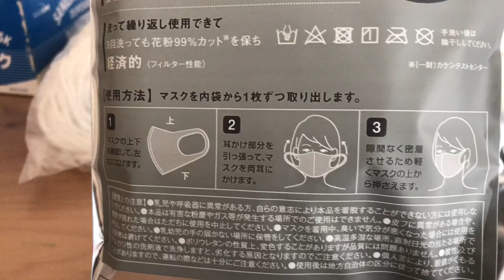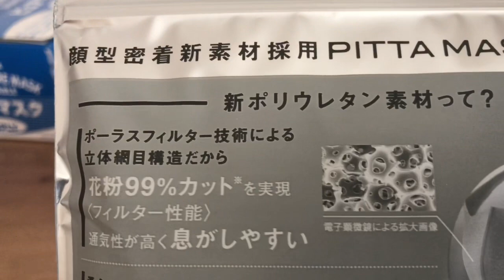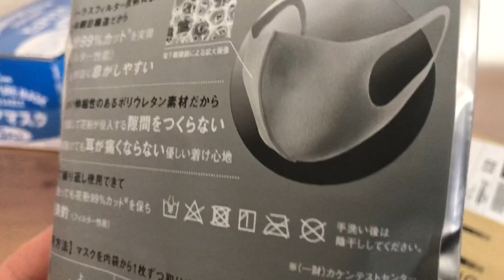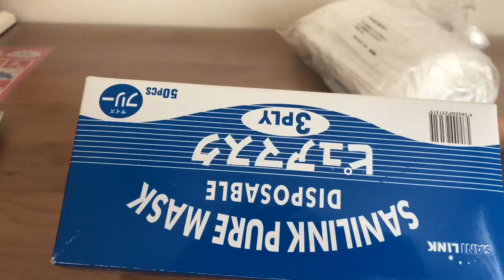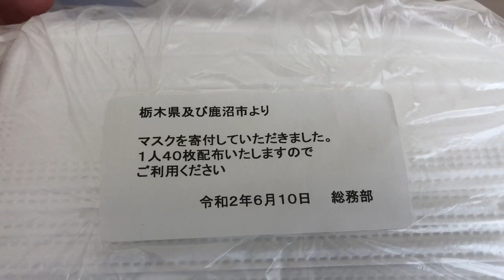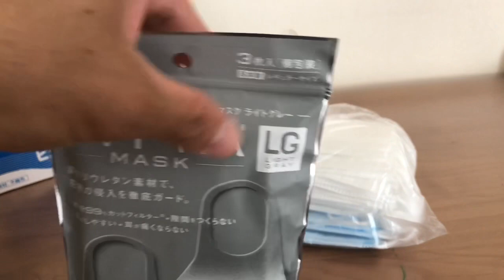Chegou minha máscara de esponja.